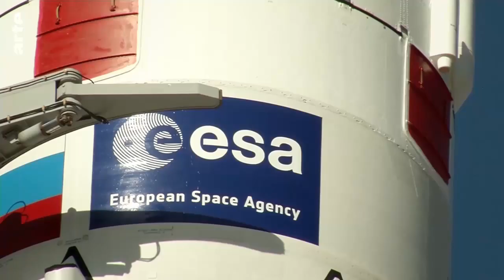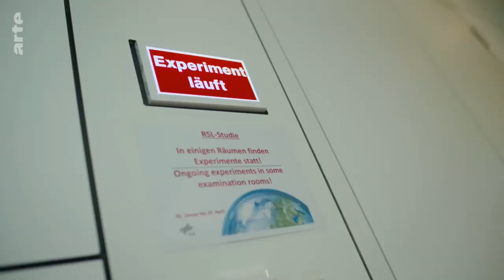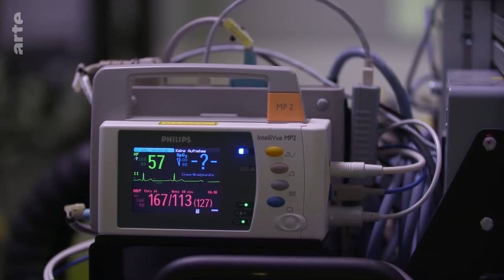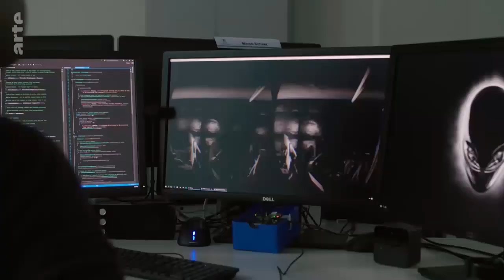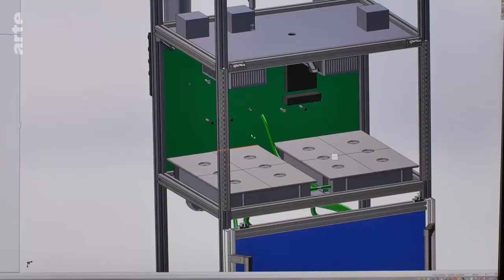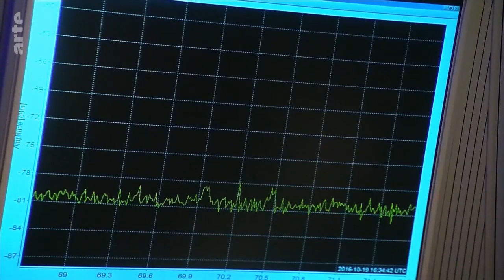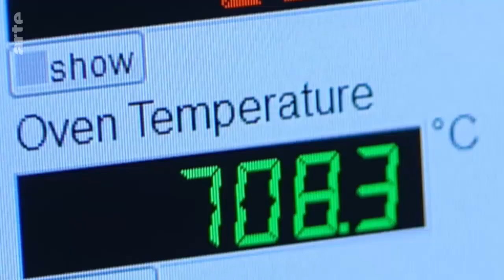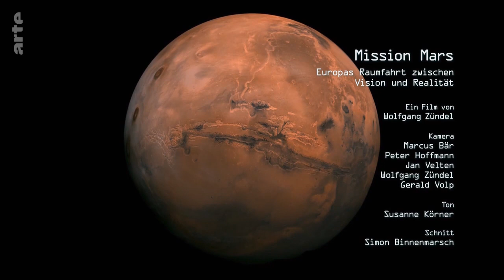ARTE Mission Mars Raumfahrt zwischen Vision und Realität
Neben internationalen Raumfahrtagenturen wie NASA und ESA treten nun auch Privatunternehmen wie Space X bei der Suche nach Leben auf dem Mars auf den Plan. Dabei geht es nicht um ein Gegeneinander: Kooperation statt Wettrüsten ist gefragt beim Erkunden des fremden Planeten. Was ist die große Vision der Mission "ExoMars"? Und wie wird sie konkret umgesetzt?
Die Wissenschafts-Dokumentation untersucht unter anderem, welche Rolle die ESA als Partner bei Mars-Missionen spielt. Neben den bekannten internationalen Raumfahrtagenturen treten in letzter Zeit auch Privatunternehmen wie SpaceX auf den Plan, um sich an der Suche nach Leben auf dem Mars zu beteiligen. Kooperation statt Wettrüsten lautet die Devise. Es geht um ein gemeinsames Erkunden des fremden Planeten, um daraus Nutzen für alle auf der Erde zu ziehen. Aber was ist dran an der großen Vision und wie wird sie konkret umgesetzt? Das untersucht die Dokumentation an ausgewählten Beispielen. Im Zentrum steht dabei die Mission ExoMars. Mit dieser Mission wollen die ESA und die russische Raumfahrtagentur Roskosmos schaffen, was bisher nur der NASA gelungen ist: Ein Raumfahrzeug, einen sogenannten Rover, auf dem Mars zu landen und auf Erkundungstour zu schicken. Der ExoMars Rover soll der erste sein, der bis zu zwei Meter tief in den Untergrund bohren kann. Er soll Voraussetzungen schaffen, um herauszufinden, ob sich dort Zeichen für Leben finden. Um den fremden Planeten dabei nicht mit Bakterien von der Erde zu infizieren, werden der Rover und alle seine Messinstrumente zuvor aufwendig gereinigt. Noch gilt es eine Menge Herausforderungen zu bewältigen, damit die komplizierte Landung des ExoMars Rovers im Jahr 2021 auf dem Mars gelingen kann. Die Dokumentation begleitet eine entscheidende Phase der Mission ExoMars.